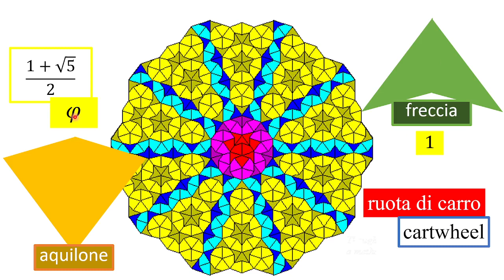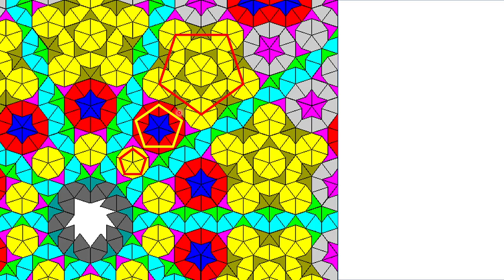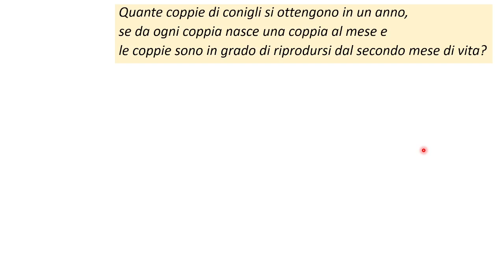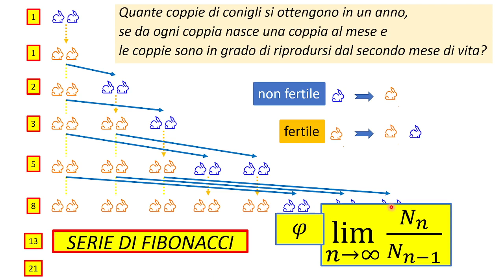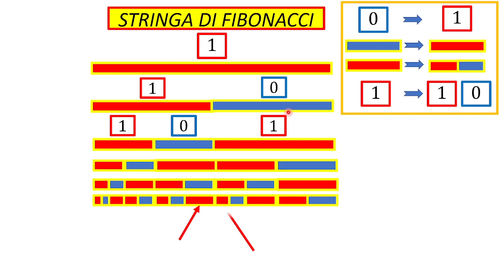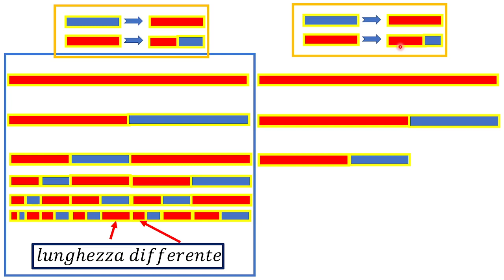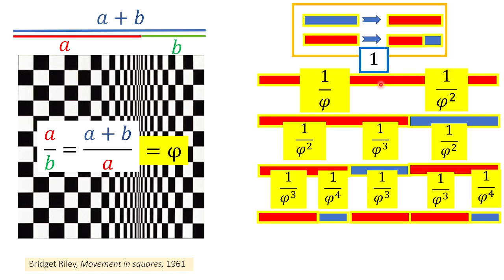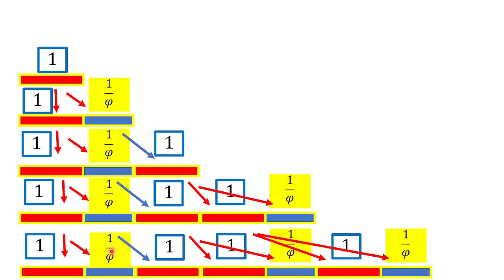Le ruote di carro: i più straordinari tra gli universi di Penrose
Il legame tra sezione aurea, serie di Fibonacci e stringa di Fibonacci  raccontato attraverso una stupefacente rappresentazione geometrica: i "cartwheel" o tassellature di Penrose a “ruota di carro”